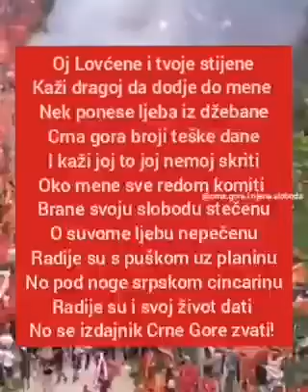Novak Laketić - Oj Lovćene i tvoje stijene (uživo)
Oj Lovćene i tvoje stijene
Kaži dragoj da dodje do mene
Nek ponese ljeba iz džebane
Crna gora broji teške dane
I kaži joj to joj nemoj skriti
Oko mene sve redom komiti
Brane svoju slobodu stečenu
O suvome ljebu nepečenu
Radije su s puškom uz planinu
No pod noge srpskom cincarinu
Radije su i svoj život dati
No se izdajnik Crne Gore zvati!